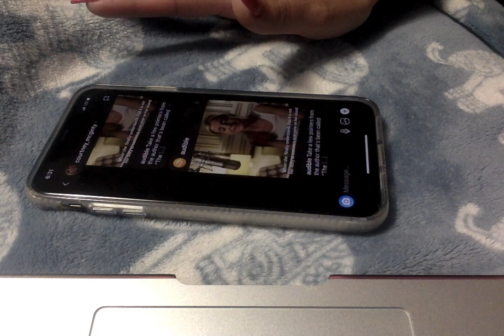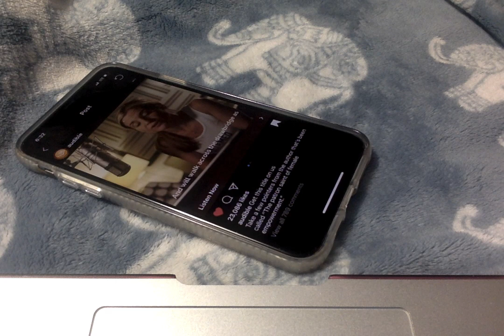Mom's Should Get This!